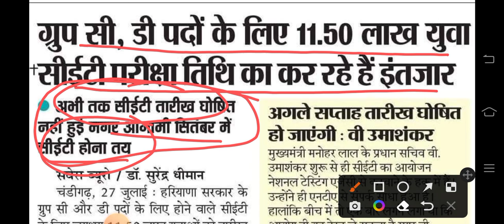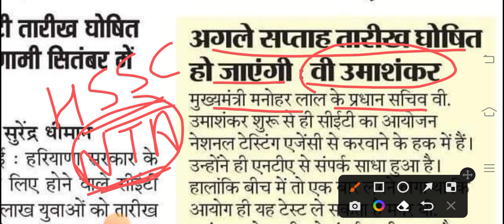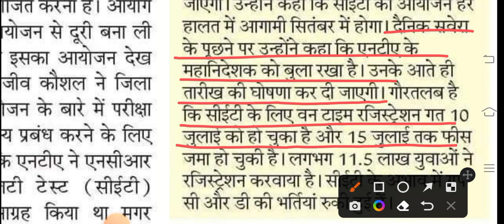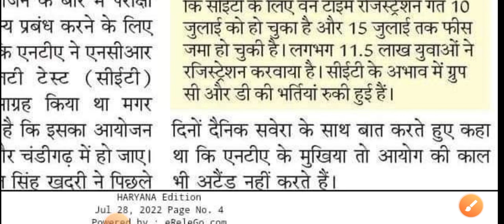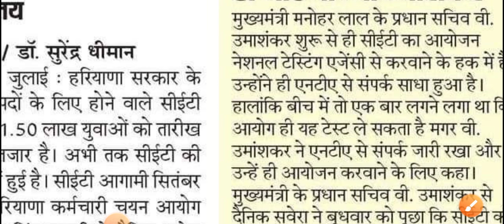क्या सच में CET का पेपर सितंबर में होगा//Hssc CET Exam Date//CET Exam Date 2022//My Exam